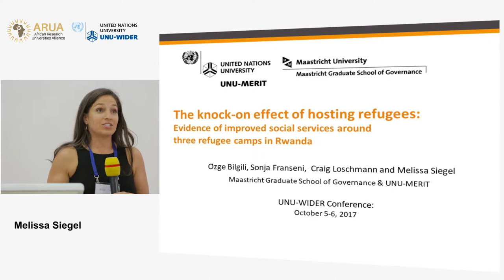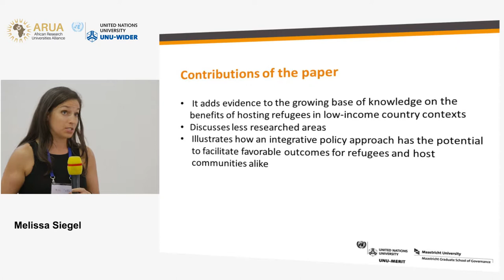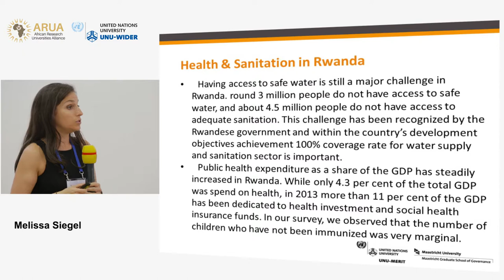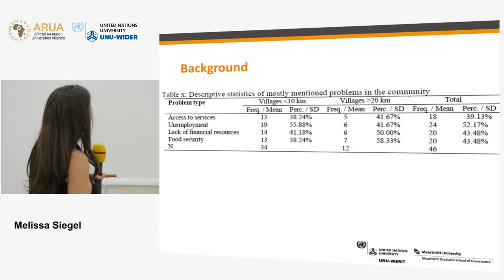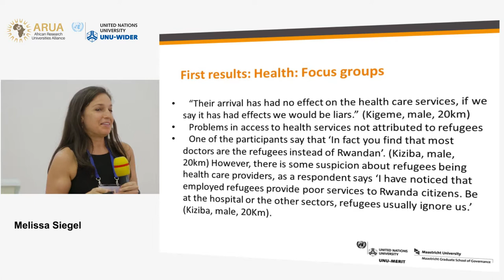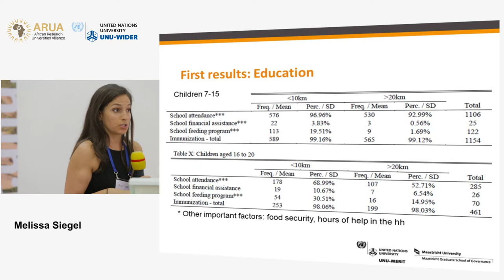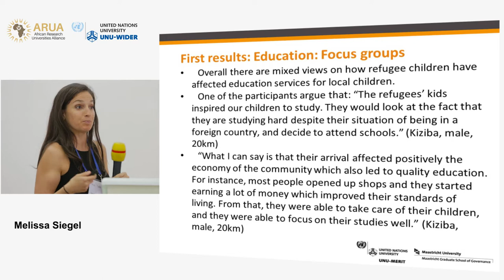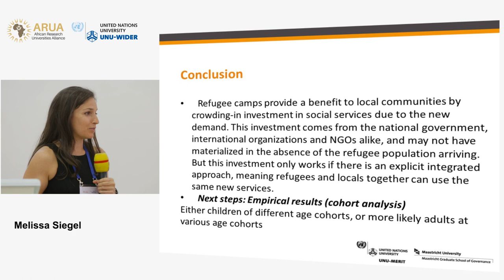Migration and mobility conference | The impact of displacement - Melissa Siegel